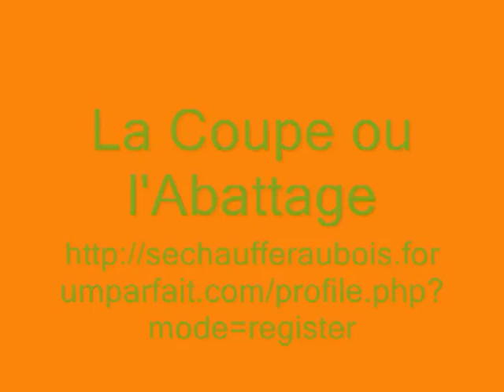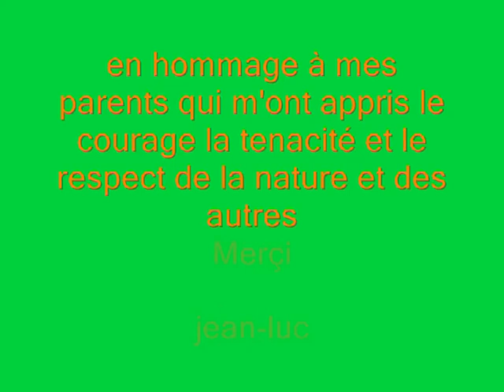de la foret au confort_0001.avi